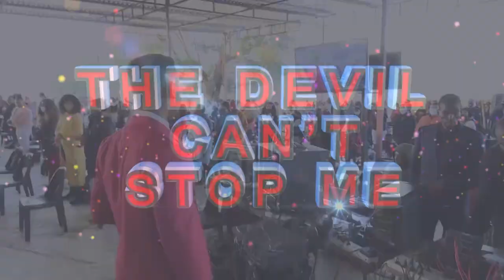ANOINTED DECLARATIONS BY Prophet Andries Semono ~ see what happens to congregants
“You must receive a blessing that will silence everyone when you arrive at a family gathering. There are some people who will never believe in God until you get blessed. I see a truck moving your furniture to a double-story house. Receive something that has never been there before.” – Prophet Andries Semono